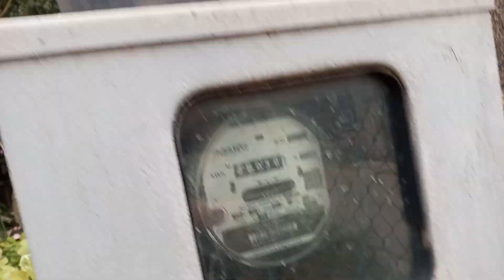meu pequeno espaço verde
meu cantinho verde minhas plantas Janete schneider